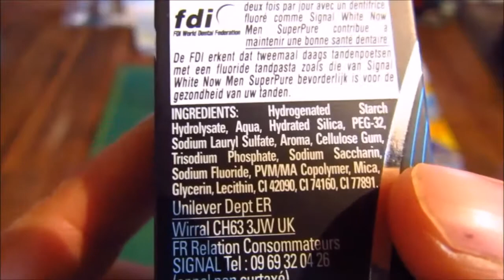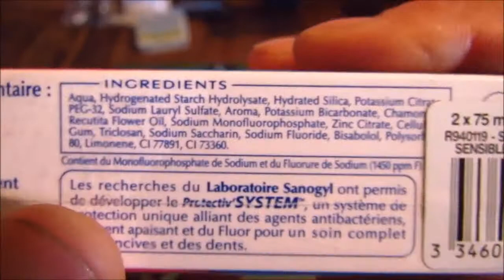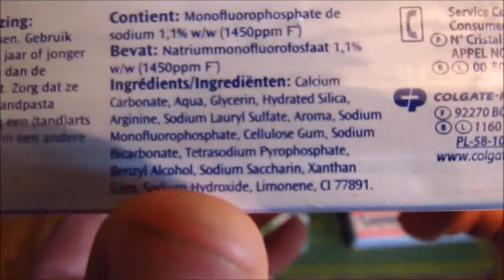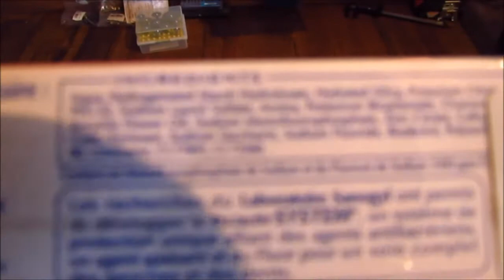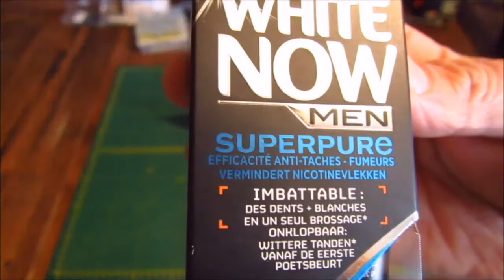Dentifrice Signal Superpure white now : publicité mensongère et trompeuse